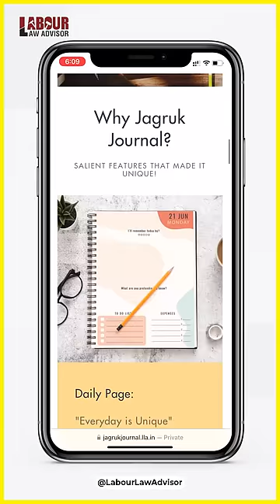Data Leak! LLAShorts 410